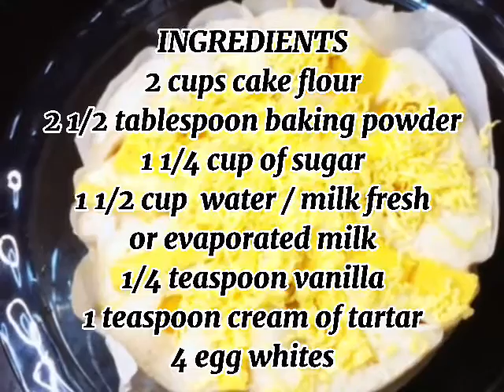PUTO CAKE by ghietapTv